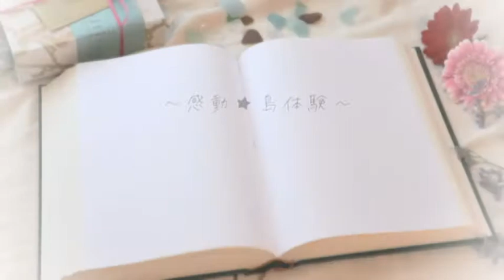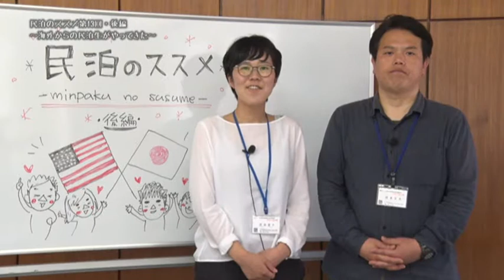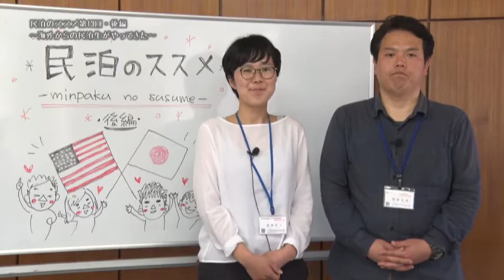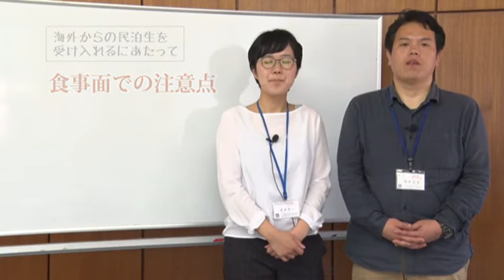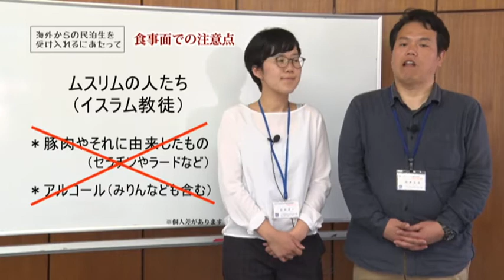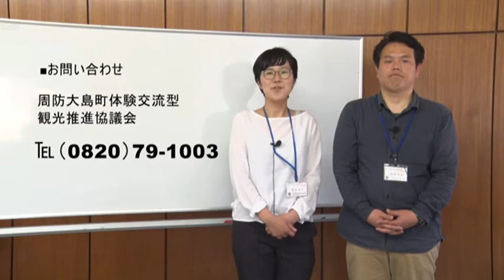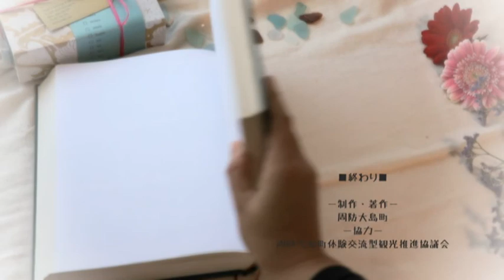民泊のススメ 第13回 後編～海外から民泊生がやってきた！～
アメリカから日系アメリカ人の大学生と大学院生が周防大島で民泊体験！さて、どんな交流が生まれたのでしょうか。後編では民泊生と受け入れ家庭の感想を中心にお届けします。

＊この番組は2018年５月８日（火）～５月１４日（月）に放送いたしました。